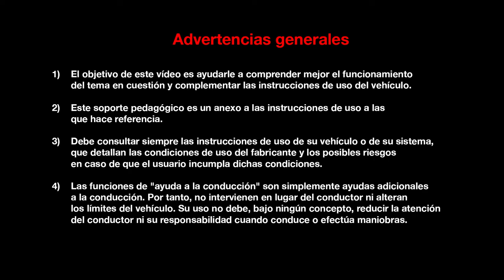Maletero y versatilidad (Sporter Tourer)